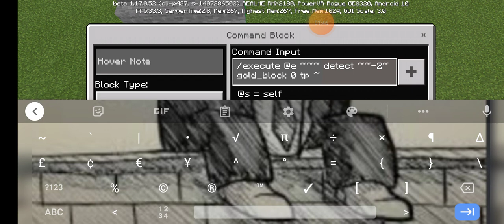How to make a working escalator in Minecraft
For those who ask why theirs isn't working, then I'm sorry. You have to know how to use coordinates before even copying.